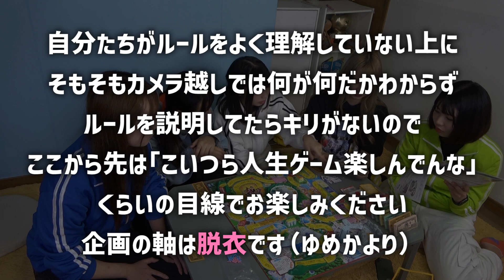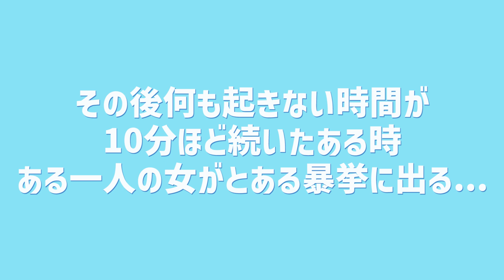お金が無くなったら即脱衣人生ゲームしたら大変なことになりました🥵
ふる〜つぽんち。LINELIVEイベント
『新曲センター決定戦』

毎日19:30に投稿します『ふる〜つぽんち。』です！

ふるぽんライブ 「ふるぽんぱ〜ら〜 Vol.6」
2022/11/19（土) 下北沢ERA
チケット発売中残りわずか！

【SNS】
🍋そると

『楽しそうではないか！！！！！！！！』
(編集：ゆめか)